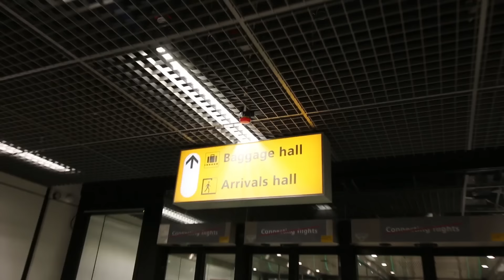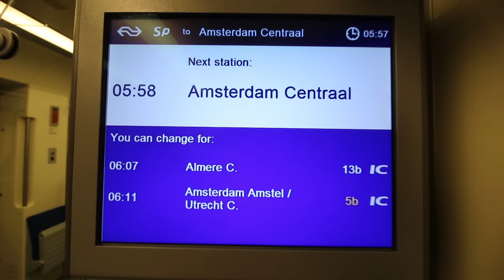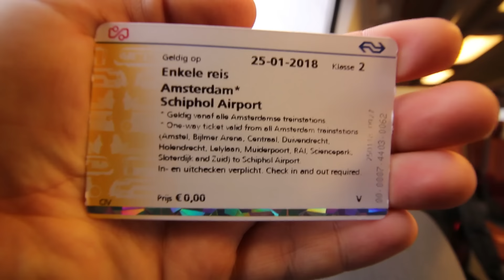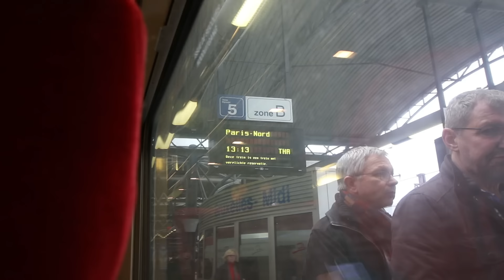FREE FOOD IN 5* LUXURY HOTEL - DAY 1